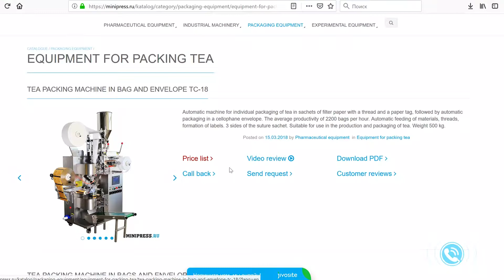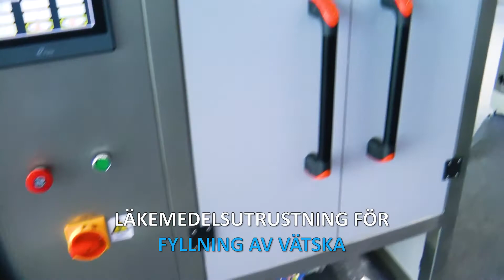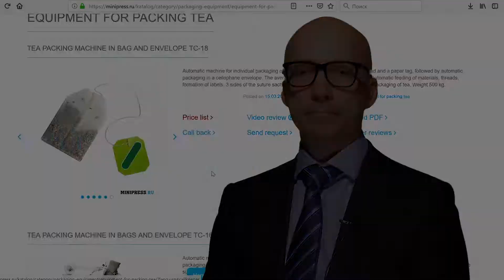Doy-pack-utrustning för att packa pulver i doypak-paket Minipress.ru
Doy-pack-utrustning för att packa pulver i doypak-paket Minipress.ru/katalog/. Specialister inom läkemedelsutrustning och teknik för framställning av läkemedel. I mer än 17 år har vi hjälpt våra kunder att välja, leverera och justera olika läkemedelsutrustningar! Letar du efter en pålitlig leverantör av utrustning? Vi erbjuder dig den bästa servicen dygnet runt. Det bästa teamet av proffs inom läkemedelsindustrin har samlats och stabila band har upprättats med de bästa tillverkarna. Vi säljer inte bara, utan producerar också många modeller av utrustning.

Direktör för Minipress Roman Tsibulsky
Leverans av farmaceutisk utrustning till Ryssland
Ryssland Moskva
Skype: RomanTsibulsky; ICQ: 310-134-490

STOR KATALOG MED FARMACEUTISKT UTRUSTNING
Ständigt uppdaterad katalog över olika läkemedelsutrustningar med foton, beskrivningar, videor och priser.
PERSONAL LEDARE 24 timmar
Du kommunicerar om alla frågor, från det ögonblick för första konsultationen och innan du får utrustningen, med en specialist.
SPECIALISTER OCH TEKNIKER
Vi har omfattande förbindelser i läkemedelsmiljön, vi hittar alla specialister, vi hjälper till med utvecklingen av utrustning och teknik.
Diskussion om dina produktidéer
Vi hjälper dig att utvärdera dina idéer. Omfattande erfarenhet av organisering av olika industrier och produktion. Värdefulla råd.

FLEXIBEL OCH FÖRPACKNINGAR I FILM
Vi sätter oss själva uppgiften att hjälpa våra kunder att välja rätt läkemedelsutrustning. Många års erfarenhet av sådana aktiviteter visar att många kunder först och främst konfronteras med bristande förståelse för den tekniska processen. Köp av utrustning bör vara den sista punkten efter en detaljerad diskussion om uppgiften, samråd med tillverkaren av utrustningen, skicka råvaror och material till fabriken, testa på jobbet.

Blandning av pulver, granulering, pressning, avhärdning, beläggning med skal, packning, packning, räkning, applicering av logotyper

Förpackning av pulver och oljor, dammborttagning, räkning och förpackning, förpackning, trycklogotyper.

Förpackning i plast- och glasflaskor, blister, folie, laminerat papper, glasampuller, påsar, remsor, rör, rör, konturcell.

Laboratorie-, analytiska, förberedande, individuella maskiner och nyckelfärdiga linjer.

AKTIVITETSOMRÅDEN
Vårt företag är engagerat i många områden inom läkemedelsbranschen! Vi inbjuder dig att besöka vår webbplats för olika specialiseringar.

Fyllning och tätning av ampullen
VÄTSKA FLÖDAR I FLACONS
ETIKETTERING MASKINER
BLANDARE OCH PULVERBANDARE
TABLETTRESS
Blåsande maskiner
LABORATORISKA ANALYSER
FLEXIBEL
GRANULATORER POWDERS
LAND AV BORD OCH KAPSULER
CAPSULON FILLING MASKINER
POWDERS POWDERS
TUBON FILLING MASKINER
KORTBOKMASKINER
TEA PACKERS
FÖRPACKNINGSTABLETTER I STRIPS
DATERS OCH NUMERATORER
VACUUMTRANSPORTÖRER
DRAGANDE PÅHÅLLARE
Kvarnar och kvarnar
MASKINER FÖR FRAMSTÄLLNING AV KÖLLAR
DUSTTABLETTER OCH KAPSULER
VIBRATIONSITER